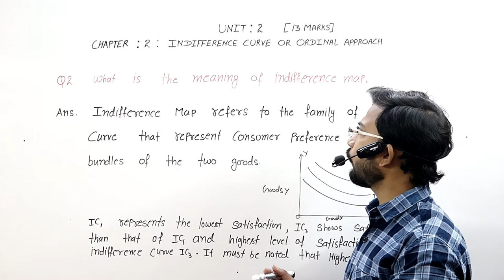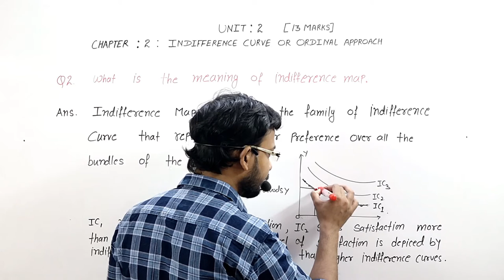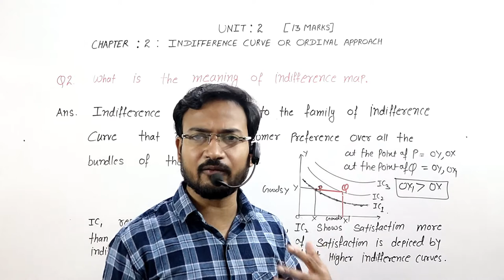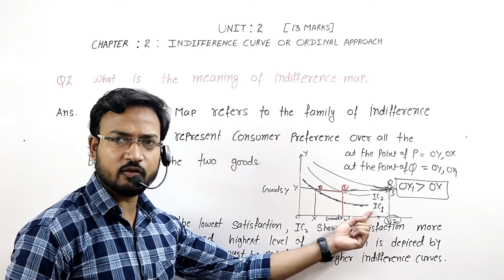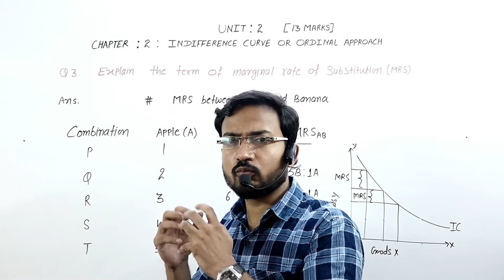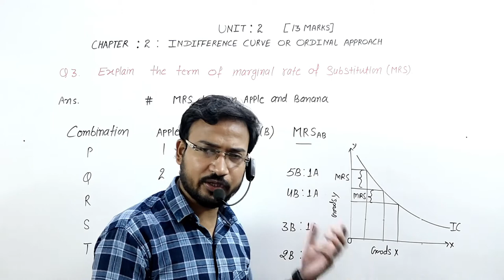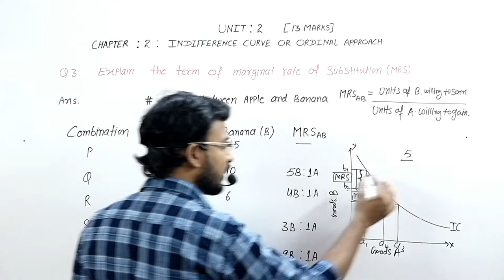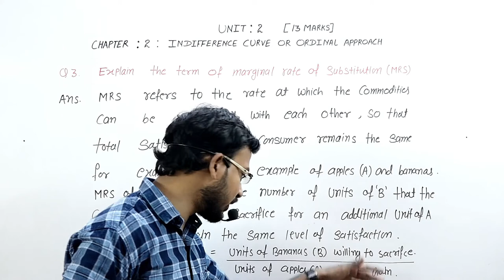eco ch 2 part 11